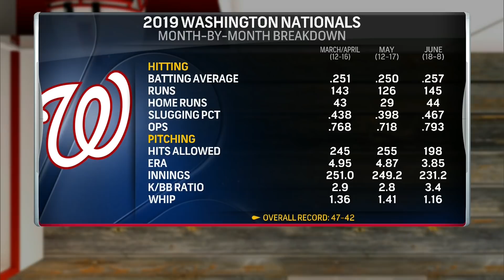Grading the Nationals' First Half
The Sports Junkies discuss the Washington Nationals.